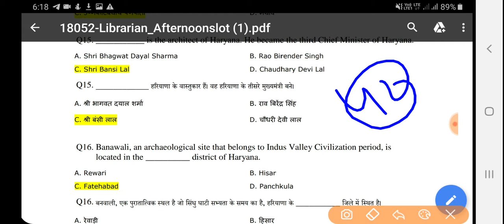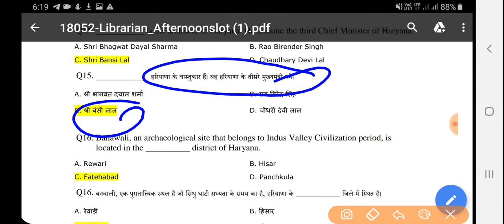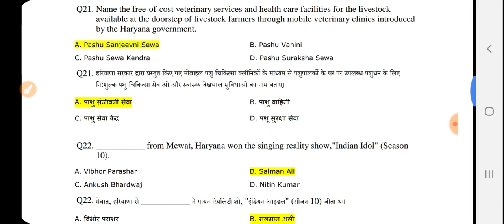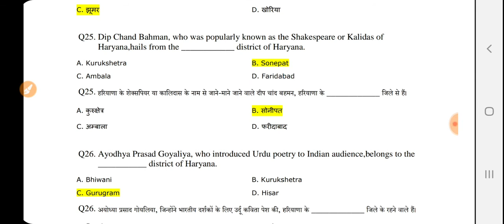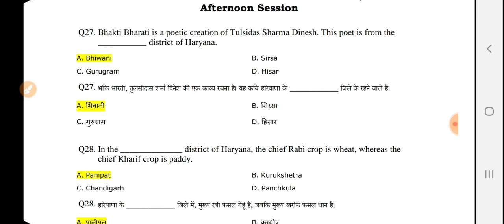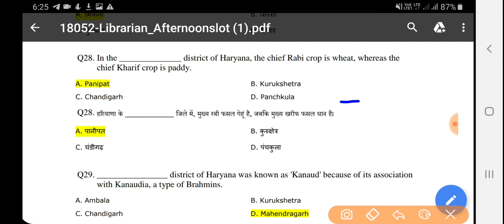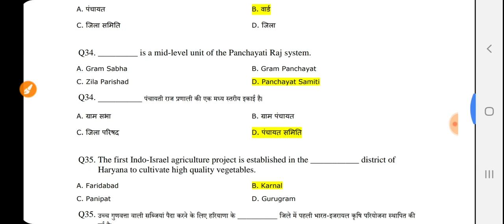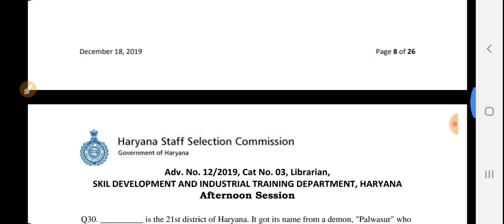हरियाणा GK सभी HARD पर्सन का निचोड़ ओर सबसे अच्छा लेवल HSSC HARD PART 43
अगर आप हरियाणा की किसी एग्जाम की तैयारी कर रहे हैं तो आप हमारे प्लेलिस्ट में जाकर हरियाणा जीके की हार्ड सीरीज देख सकते हैं हम रोज आपके लिए कम से कम दो या तीन वीडियो अपलोड कर रहे हैं हरियाणा जीके से संबंधित और अच्छे प्रश्न करा रहे हैं सभी एग्जाम के लिए सभी प्रश्न बहुत जरूरी हैं अगर आपको वीडियो पसंद आए तो प्लीज